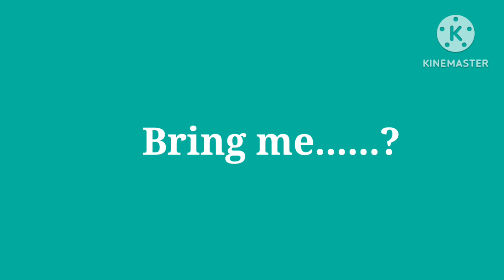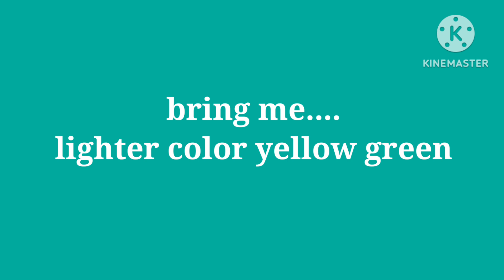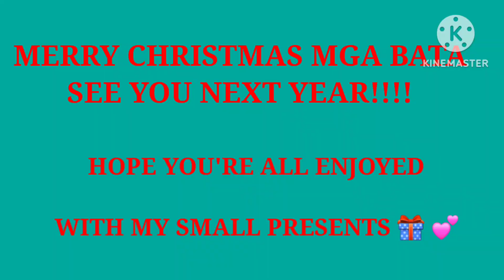THE CHANGE GIFTS/ GIVING PRESENTS/ MERRY CHRISTMAS/ MAE ANN B S